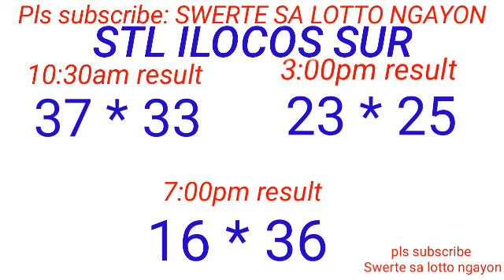STL - LA UNION,CAMARINES SUR ILOCOS SUR December 21, 2023n 3RD DRAW RESULT